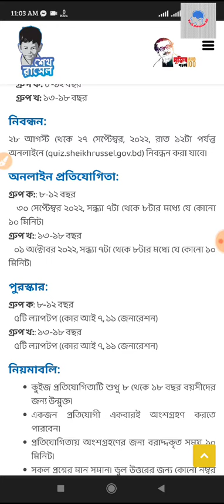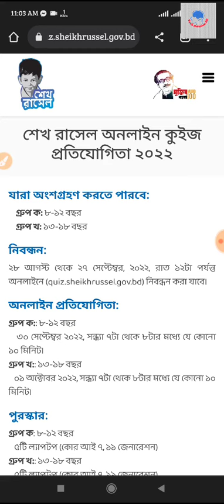শেখ রাসেল কুইজে সকল কনফিউশান দূর করে নিন। কিভাবে জিতবেন দেখে নিন। Sheik Rasel Quiz 2022!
Assalamualaikum

Tech Solution BD is tech bangle channel. It  give you all tech bangle tips. which is all bangla tips channel. Tech Solution BD give you all kind og Bangladeshi  free net 2020-21  like gp free net 2020-21,robi free net 2020-21,airtel internet offer 2020-21 ,banglalink free net 2020-21.Also I give you the all bondho sim offer 2020-21. I also provide all kind off low cost internet offer Bangladesh.শেখ রাসেল কুইজে

Tech Solution BD channel give you all tips of internet package, Which mb package you need,Also all kind of hidden offer,Internet package buy and replace offer. Also all hideen tips offer give you. Also give bangla hacking tips which is need for you. Tech Solution BD is Upload all kinds of android mobile problem solve tips,.I also give laptop problem solve tips.Android  phone all hidden trick also  I give you tech bangla pro related all video  totally free.Tech Solution BD give you the free vpn tips which is premium and online income bangladesh 2020,online income bangla tutorial,online income bangla tutorial 2020,online income bangladesh 2020 for pc,online income bangladesh 2020 mobile,online income bangladesh bkash payment,online income bangla 2020,online income bangla video,free online income bangla,how to online income bangla,osheikh russel online quiz,sheikh russel quize 2022,sheikh russel online quiz 2022,sheikh russel quize competition,sheikh russel online quize 2022,sheikh russel online quiz 2022 suggestions,sheikh russel quiz ans 2022,online quiz 2022,sheikh russel quiz 2022,2022 sheikh russel quiz ans,sheikh russel online quiz competition 2022,sheikh russel quiz competition,sheikh rassel quiz question solve 2022,sheikh russel final quiz ans 2022nline mobile income bangla,online money income bengali,passive income online bangla,real income online bangla.
Online_income_bangla tutorial, online income site bangla, Also give you software review bangle 2018.Also give youtube rules and conditions. Its also give you all paid apps fully free. Its give you online income tips with live payment proof. Online income bangle is the best choice for make money online. I am sawon for help you.

Tech Solution BD this tech bangle channel gives the all kinds of android mobile problem also how to hack a mobile. Best Android Mobile review in bangle. So stay with Tech Solution BD channel. Its also give you android latest phone review bangla INSALLAH.
“Tech Solution BD””channel connect with also best bangla facebook news which is top trends and viral video. Also connect bangla latest news 2020-21.